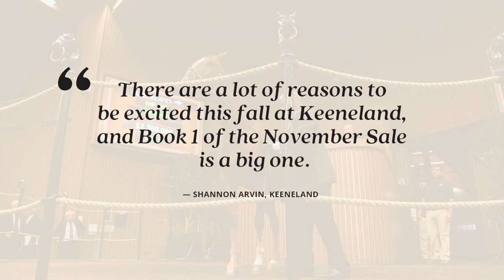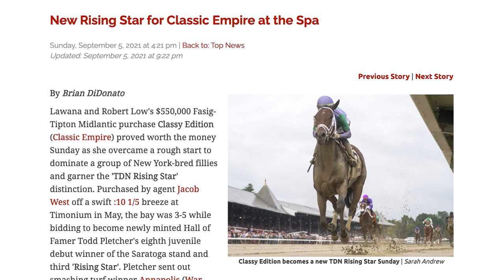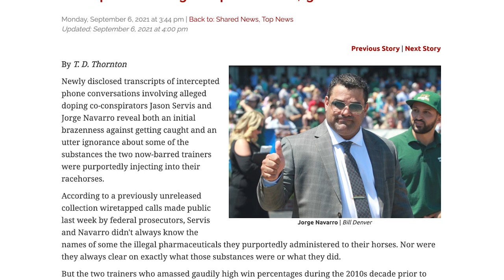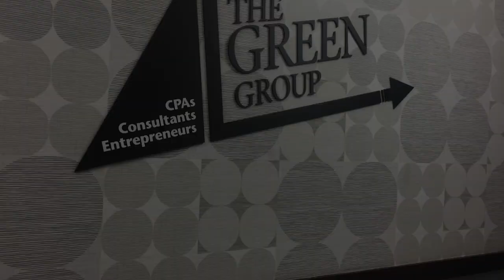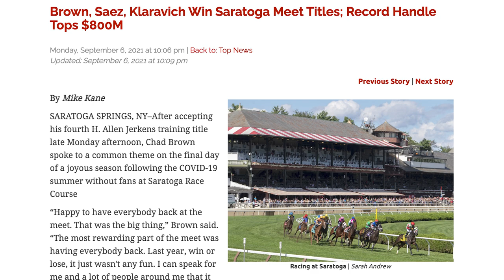Steve Asmussen Joins the TDN Writers' Room - Episode 103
Early in the Saratoga meeting, Steve Asmussen broke the all-time record of number of winners for a North American trainer. It was a remarkable achievement in a remarkable career, and comes at the age of just 55 years old.
It turns out he was just warming up. In a remarkable closing rush to the meeting, Asmussen won nine Grade I races in five days, including one a day in each of the last three days of the week when he sent out Echo Zulu to win the Spinaway, Gunite to win the Hopeful, and Max Player in The Jockey Club Gold Cup--two of which were sired by his own Gun Runner.
Asmussen rejoins the Writers' Room as the Green Group Guest of the Week for the second time in as many months, and proves to be every bit as funny, gracious and grateful as he was on his last visit.
So much of his success at the meet came by way of his longstanding connections. "To think that this record you're aiming at for so long happens on Whitney Day with a son of Tapit for the Winchells," he said. "The level of class of the Winchells is impossible to measure. Everybody is well aware of what the criticism I went through, I feel unjustly and for whatever reason. But sticking true to who he was, how he handled that, and proving our innocence and just going about our business, how could you ask for more?"
You don't want to miss the interview,
The writers also recap closing weekend at Saratoga on this week's Writers’ Room presented by Keeneland, Elsewhere on the show, which is also sponsored by West Point Thoroughbreds, Spendthrift Farm, Woodford Thoroughbreds and Legacy Bloodstock, we discuss the passing of Dr. David Richardson, the Kentucky Downs meeting, and the weekend's upcoming races.